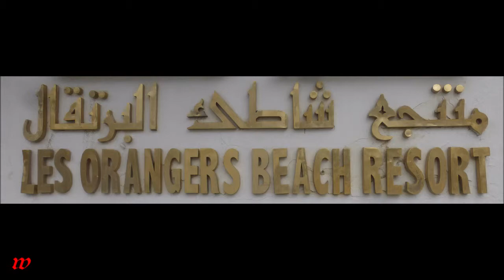Tunesien * Hammamet * Hotel Les Orangers Beach * Abendprogramm: Discotanz * 26.03.2019